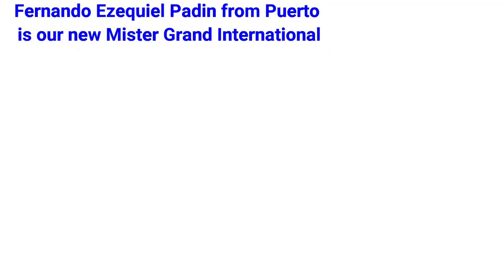Mister Grand International 2021 - Meet our King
Let's meet our newest King in male pageantry - Fernando Ezequiel Padin, Mister Grand International 2021